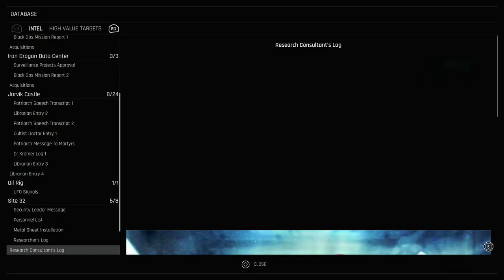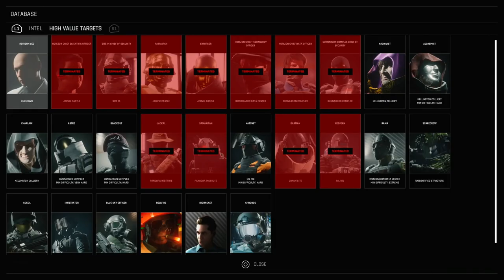TREPANG2 | PS5 WALKTHROUGH | PART 5 | THE STRUCTURE AND THE COLLIERY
TREPANG2 Gameplay Walkthrough Part 5 includes the missions...

Unidentified Structure - Side Op
Kellington Colliery - Side Op

This no commentary HD walkthrough for TREPANG2 also available on PS5, XBOX and PC will include the Full Game Main Campaign Story Missions Side Missions Collectibles Cutscenes Gameplay and Ending.